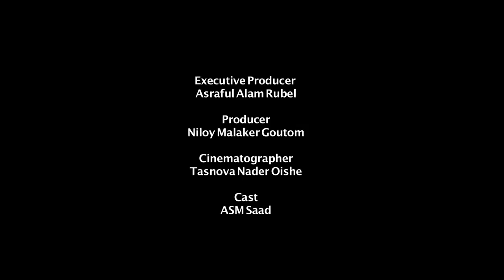Be a One Man Journalist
Title: Be a One Man Journalist
Type: Promo
Channel: ULAB TV
Executive Producer: Asraful Alam Rubel
Producer: Niloy Malaker Goutom
Cinematographer: Tasnova Nader Oishe
Cast: Asm Saad
Thank Much
Program Team
ULAB TV